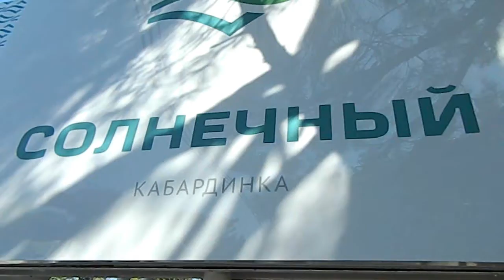Crocodilos out of da House